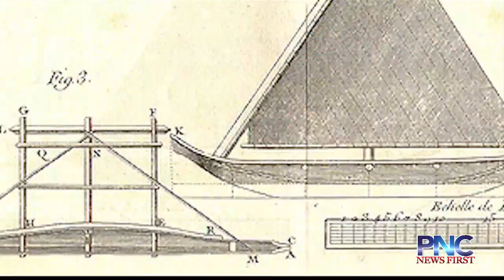Okeanos Marianas to provide fossil fuel free transport between Marianas